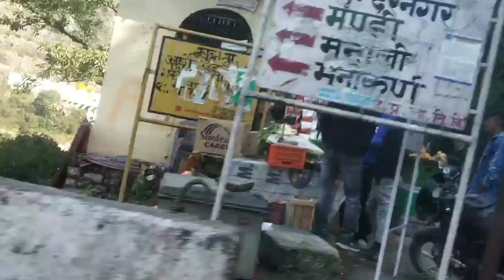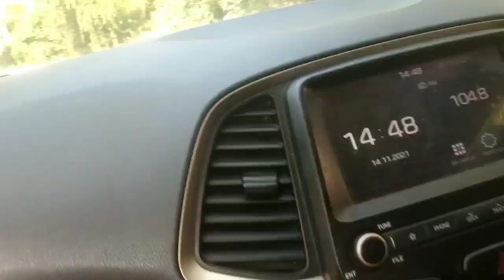Sunder Nagar To Col Dam